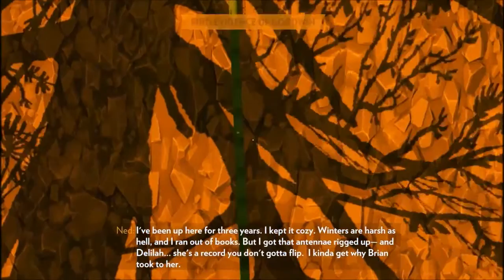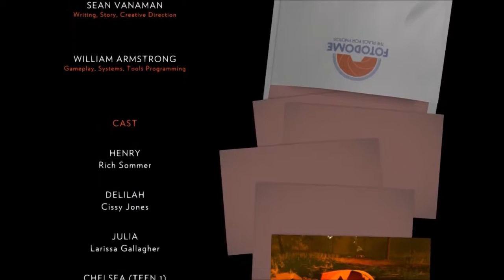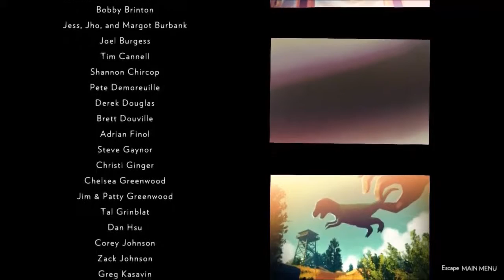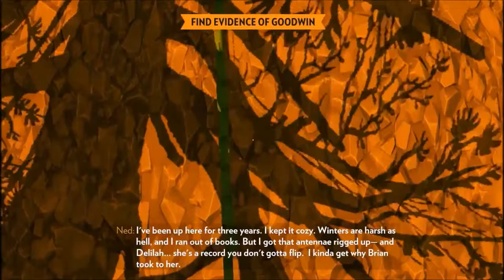Tom Plays Firewatch | The Finale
After the days of lovely weather, dealing with teenagers, finding messed up shit like tapped radios, we get to leave the forest that was our home. Yet one .

What is Firewatch? .

Five Nights at the Chum Bucket is a highly requested and thoroughly scary game that's ready to ruin your childhood! ▻ .